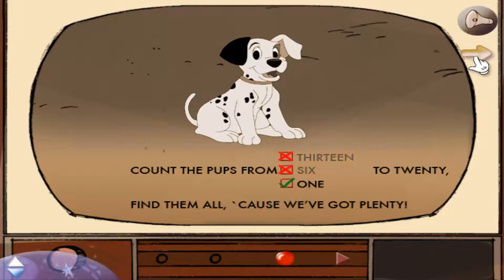Disney's Magic English - Učíme děti anglicky / 101 dalmatinů - Počítání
101 dalmatyńczyków - Liczenie / 101 dalmatins / 101 далматинец - Подсчет
Dnes jsme pomáhali Flíčkovi spočítat všechny jeho sourozence, když utíkali ze zajetí od zlé Cruella de Ville.